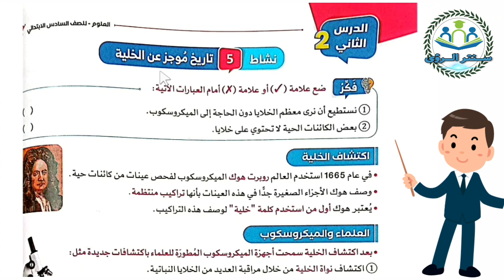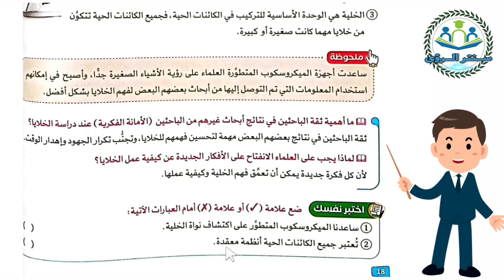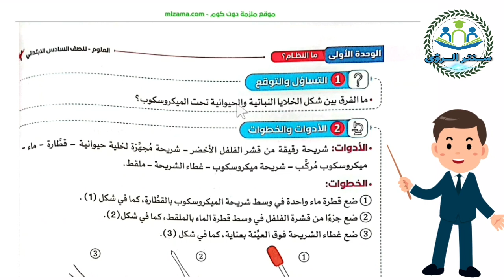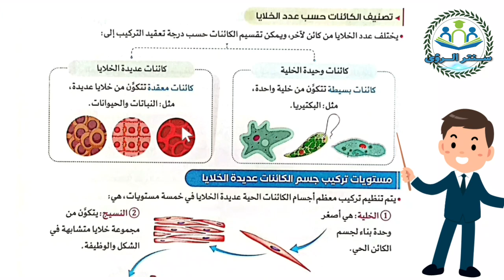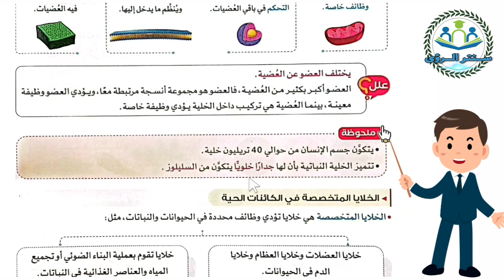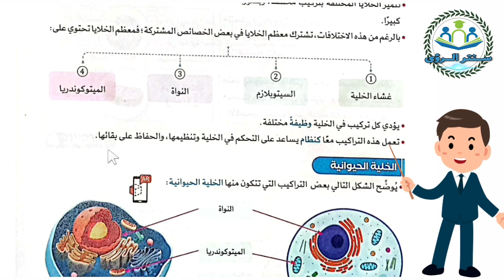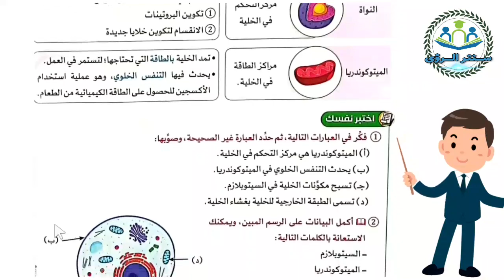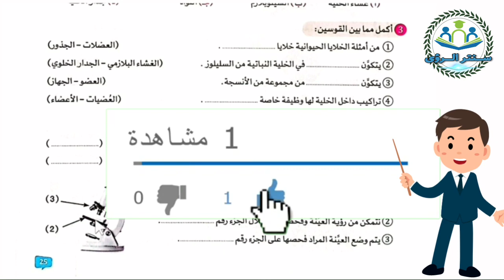الدرسان الثاني و الثالث مفهوم الخلية كنظام | علوم الصف السادس الابتدائي ترم اول 2024 المنهج الجديد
شرح الدرسان الثاني و الثالث من مفهوم الخلية كنظام من الوحدة الأولى ما النظام من منهج العلوم الجديد الصف السادس الابتدائي الترم الاول 2024 , الشرح من كتاب سلاح التلميذ مادة العلوم الصف السادس الابتدائي الفصل الدراسي الأول 2024
الشرح من كتاب سلاح التلميذ مادة العلوم الصف السادس الابتدائي الفصل الدراسي الاول 2024